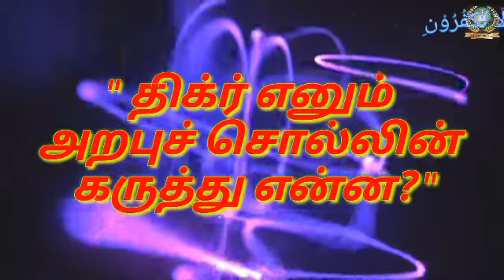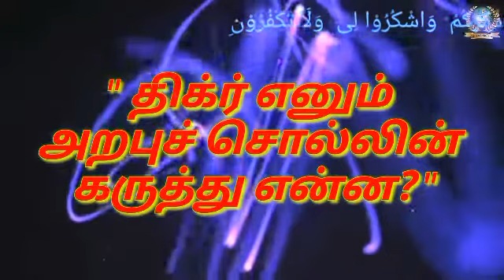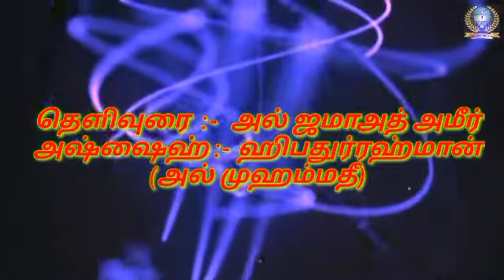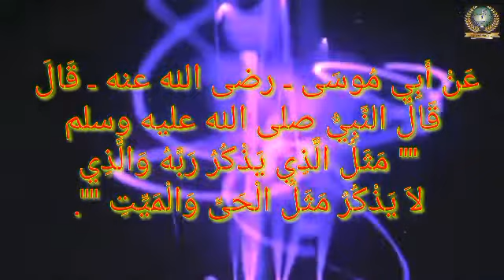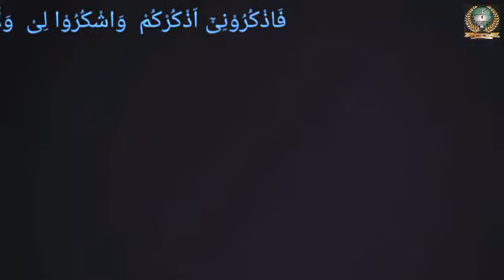" திக்ர் எனும் அறபுச் சொல்லின் கருத்து என்ன? "